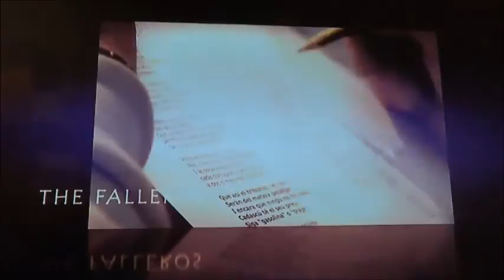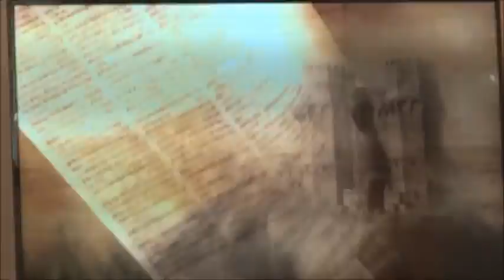Las Fallas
Valencia Fire F
estival